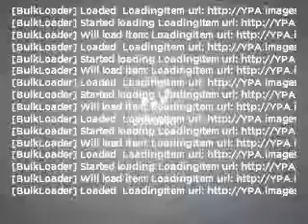2005 Chrysler Pacifica - BRIDGETON MO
Year: 2005
Make: Chrysler
Model: Pacifica
Trim: Touring
Engine: 3.5 liter 6 cylinder 24 valve
Transmission: 4-Speed Automatic
Color: Bright Silver Metallic
Mil